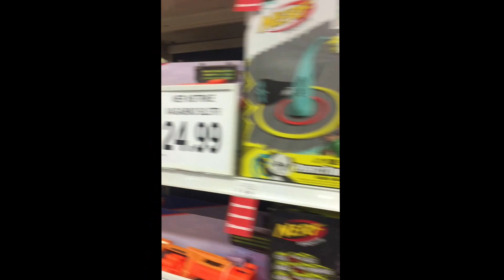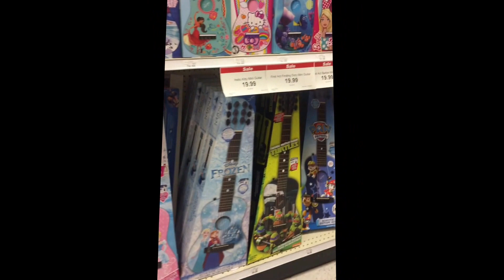Toys R Us em Miami by PriscilaGoldenberg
Priscila Goldenberg mostra com é por dentro uma das maiores lojas de brinquedos dos EUA. Para obrigatória para mamaes, papais, titios, titias e avós que viajam aos EUA e querem levar um brinquedo de presente.